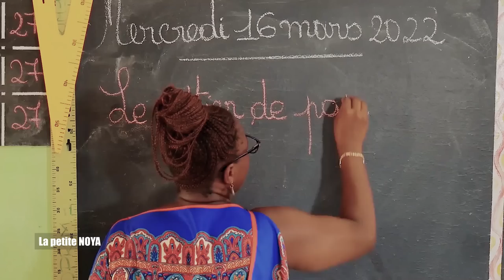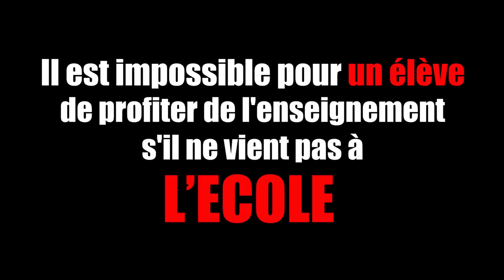L’ÉCOLE BUISSONNIÈRE Épisode 2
QUAND J'AI MENTI ET QUE MA MAITRESSE M'A ATTRAPÉE